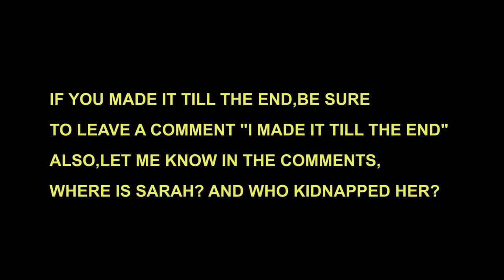GTA 5 REAL LIFE MOD #288 R.I.P LAMAR DAVIS